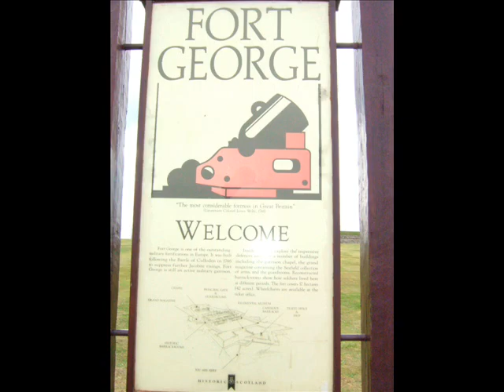The Highlands of Scotland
Beautifull scenery of Perth,Inverness,Loch Ness,Glen Coe and Loch Lomond.
Music So Easy - Royksopp, UB40 and Dr dre.